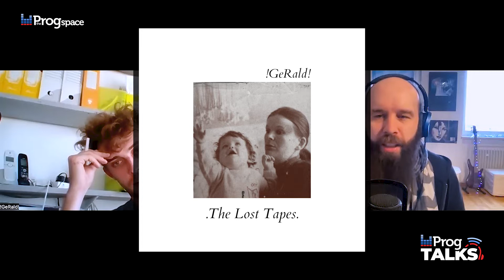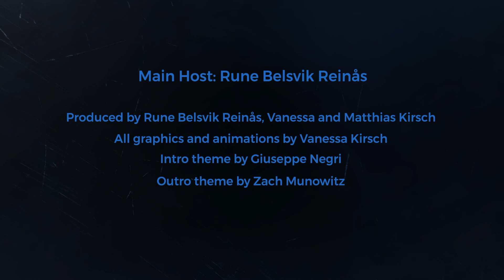Music for all of the Spheres together: !GeRald! found The Lost Tapes!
Teddie Burton, drummer of French avantgarde prog punkers !GeRald! talked to us about his love for everything that makes noise, the rare infusion of a punk ethos into proggy music and the making of their debut album “The Lost Tapes”. Dive into the spectacularly eclectic world of !GeRald! and listen to “The Lost Tapes” now. After finishing this episode of the Progtalks of course…
Chapters:
02:00 Who or what is !GeRald! ?
05:00 The line-up of !GeRald!
10:00 Prog Punk: channelling an avantgarde punk energy into free form prog music
15:45 Constructed music vs. free musical punk spirit / studio album vs. live energy
20:00 What does !GeRald! sound like?
23:55 !GeRald! Is going on tour!
24:30 What is the best way to listen to The Lost Tapes
26:50 The recurring theme: music to help you through tough times
33:40 Was The Lost Tapes recorded live in the studio?

🎵 !GeRald! is:
Teddie Burton : Percussions ; voice ; noise box
Marvin Gobert : Strings ; voice ; hair
Quentin Loizeau : Heavy strings ; voice ; shirt
Marin Michelat : Keyboards ; voice ; politic dissuasion
Vincent Zlotkowski : Pictures ; visual exasperation ; priest

💿 Discography:
Church of the Sublime Parade EP (2018)
The Lost Tapes (2022)